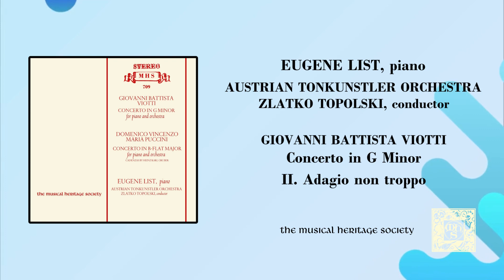VIOTTI: Piano Concerto in G Minor II. Adagio non troppo, EUGENE LIST, piano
From the Musical Heritage Society recording "Viotti & Puccini: Piano Concertos", Eugene List, piano with the Austrian Tonkunstler Orchestra, Zlatko Topolski, conducting.